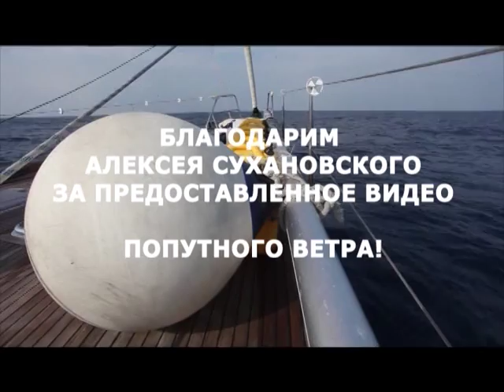Алексей Сухановский, журналист, фотограф, участник кругосветки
Интервью по поводу.
Алексей Сухановский, редактор журнала "Поморская Столица"журналист, фотограф, участник кругосветки.
Телеканал ПС, февраль 2015 г.